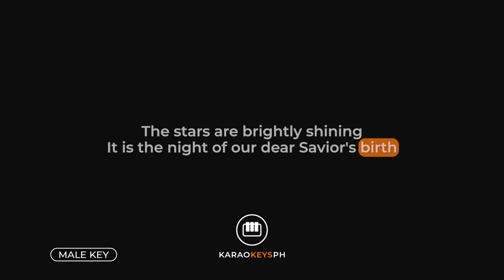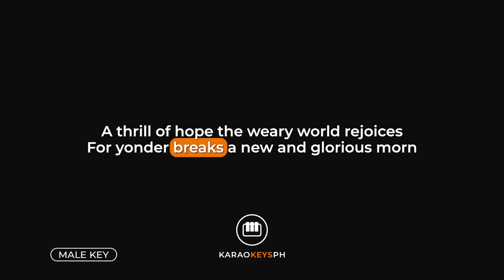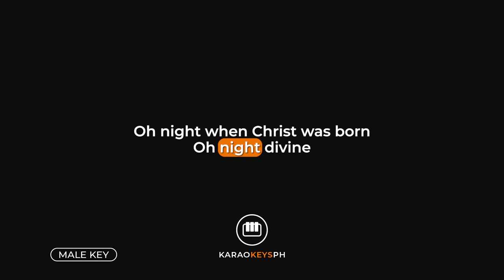O Holy Night - Christmas Song (Male Key - Piano Karaoke)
Piano karaoke and backing track for the hit Christmas song "O Holy Night". This is the male key version of the song.